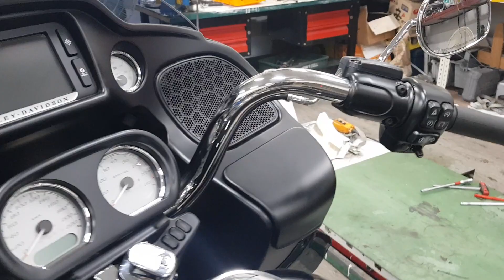[GLK] "2018 로드글라이더" GLX 랜딩기어 장착